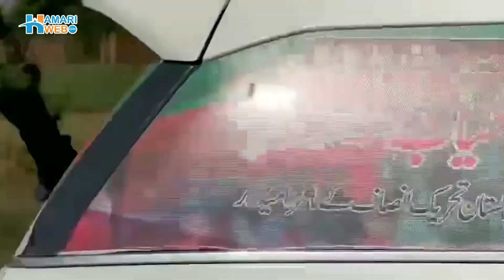Imran Khan Ki Peshi | Heading Towards Islamabad Live | PTI Worker To Protect Khan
In this video, we're following the latest developments in the PTI worker protection case in which Imran Khan is heading towards Islamabad.

We're following the story of the PTI worker protection case as it unfolds, and we'll be sure to let you know what happens as the drama unfolds.

In this video, we can see Chairman of Pakistan Tehreek-e-Insaf (PTI), Imran Khan, as he heads towards Islamabad from Jinnah Park. He is accompanied by a large number of PTI workers, who can be seen cheering and chanting slogans in support of their party leader. Imran Khan is a well-known figure in Pakistani politics, and his party has a significant following across the country. The video captures the energy and enthusiasm of PTI workers as they make their way towards the capital. This footage provides a glimpse into the political landscape of Pakistan and the popularity of the PTI and its leader, Imran Khan.